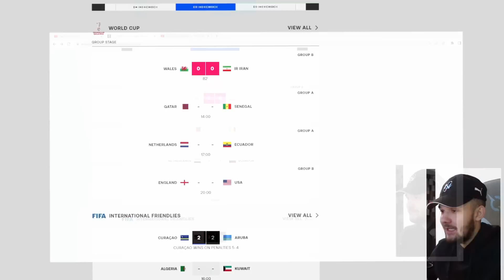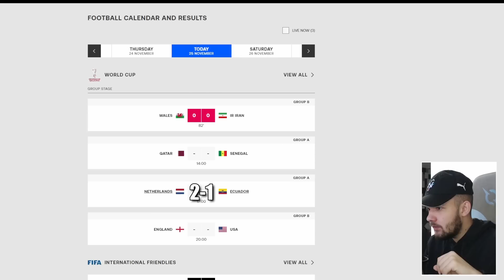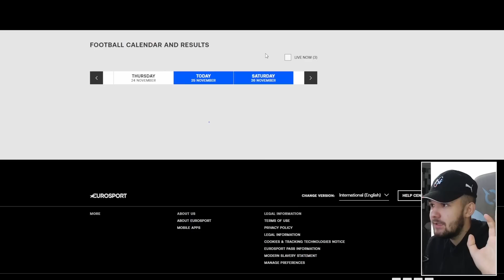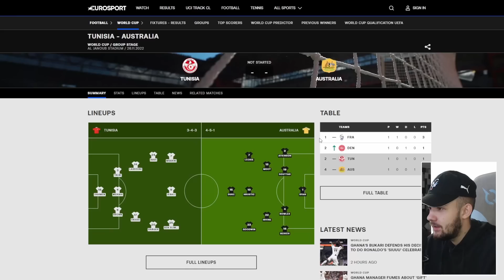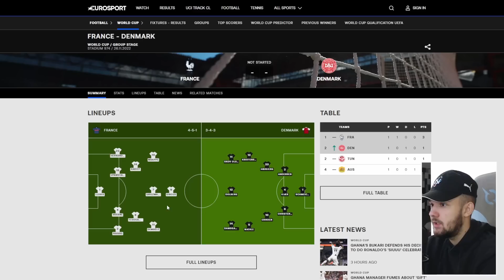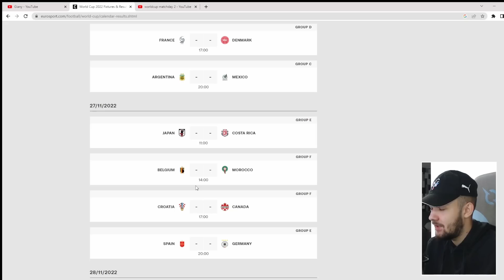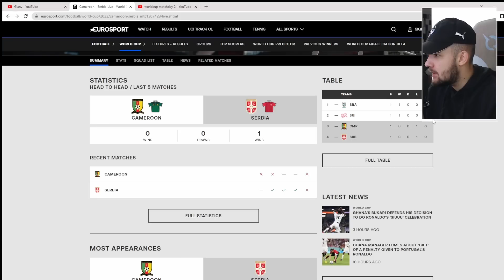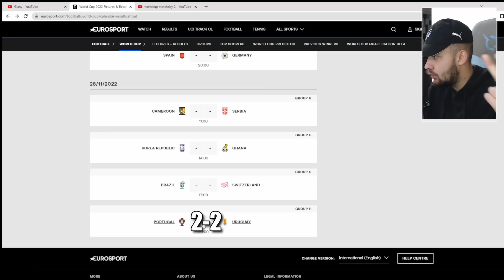Predictie Meciurile 2 Cupa Mondiala !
Astazi facem predictia mea pentru Cupa Mondiala !

Predictie
Cupa Mondiala
World Cup
Finala